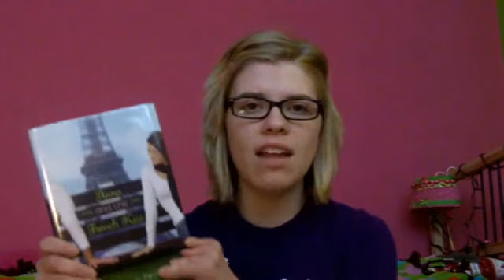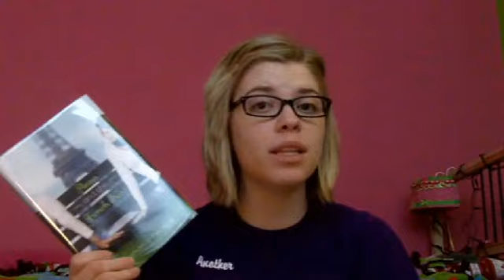Book Review - Anna and the French Kiss